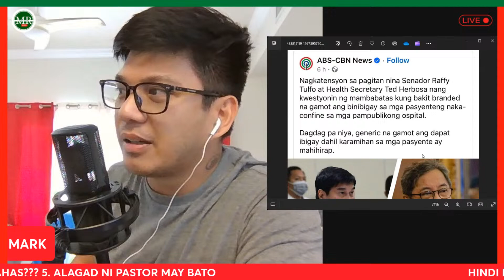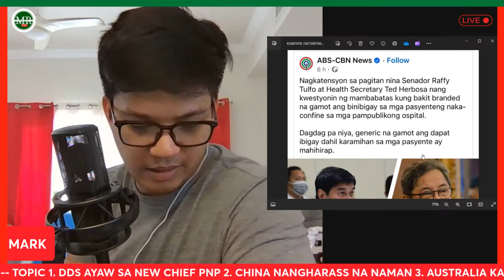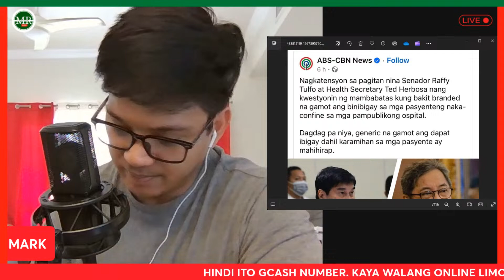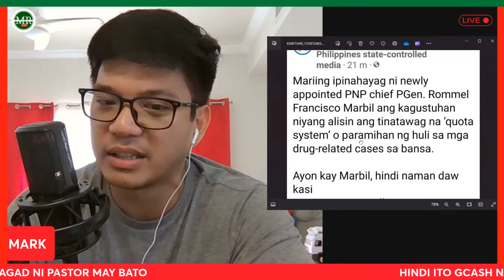SECURITY NI QUIBULOY MAY BATO!